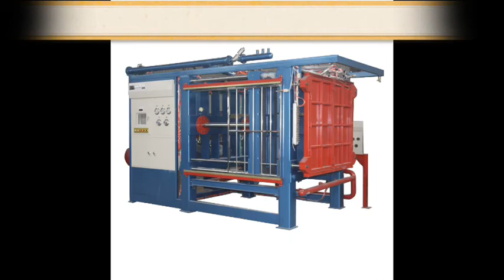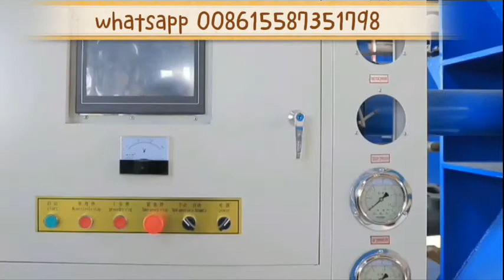eps helmet equipment，eps helmet production line，eps helmet machine，eps hourdis equipment